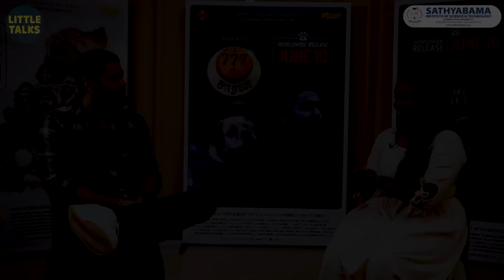"கல்யாணம் பண்றதுக்கா நம்ம வாழுறோம்..கடந்து போய்கிட்டே இருக்கணும்" - Rakshit Shetty's Mature Answers